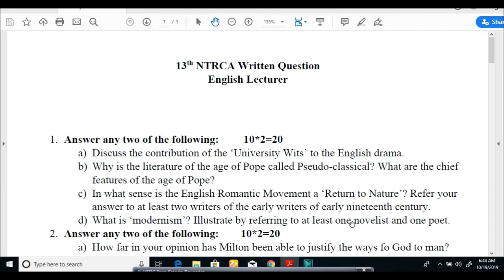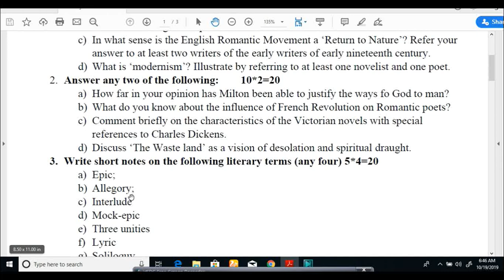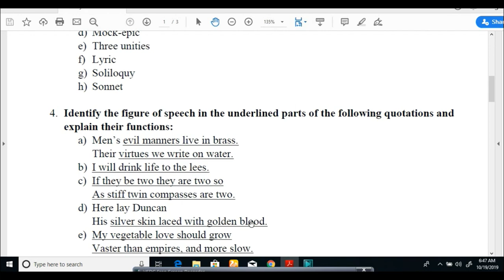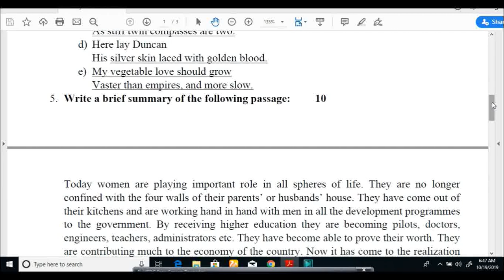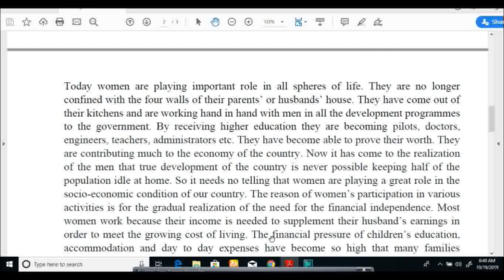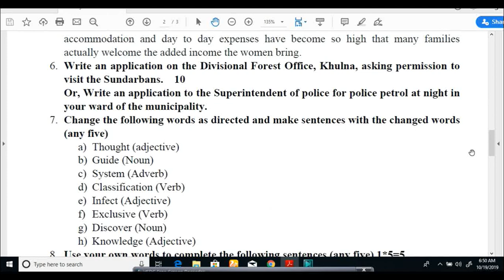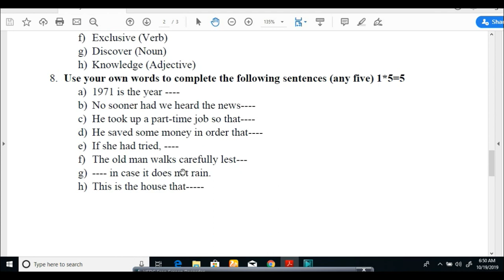13th NTRCA English Written Question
This video contains 13th NTRCA English Lecturer written question. If you watch this video, you will have a clear idea about question. So it will be helpful for you to take preparation properly.